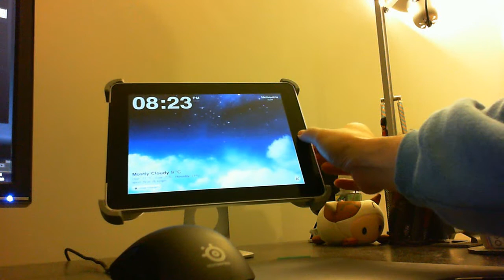Maclove Titan recorded with LifeCam HD-5000.wmv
LifeCam HD-5000 showing out of focus if there are lots of movements in the camera.